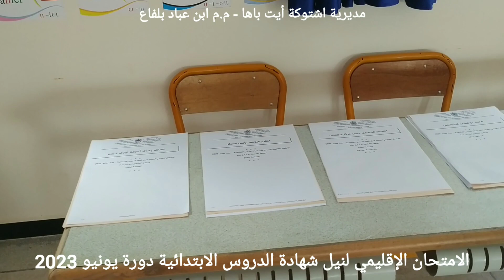الامتحان الإقليمي لنيل شهادة الدروس الابتدائية دورة يونيو 2033 - م.م ابن عباد مديرية اشتوكة أيت باها